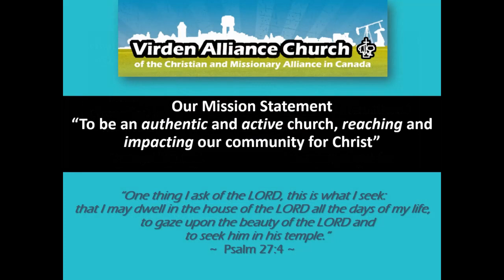Christmas Light - Light for Conversion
Matthew 1:21 "call him Jesus, for he shall save his people from their sins."